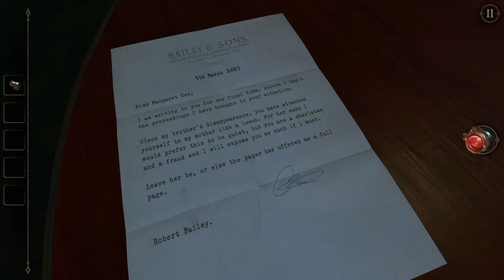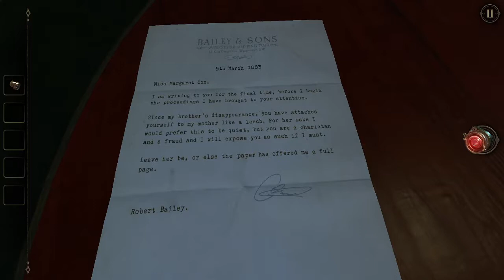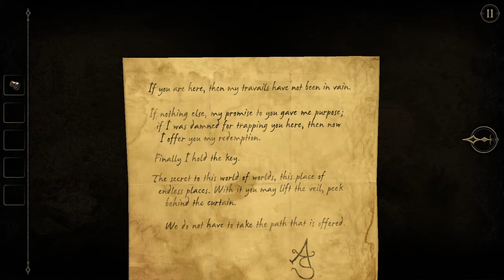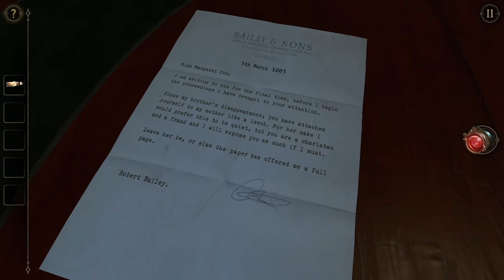Evna Plays The Room 2 Episode 3 Seance